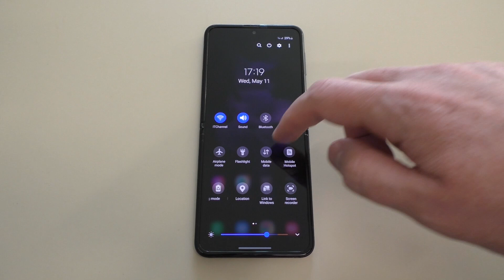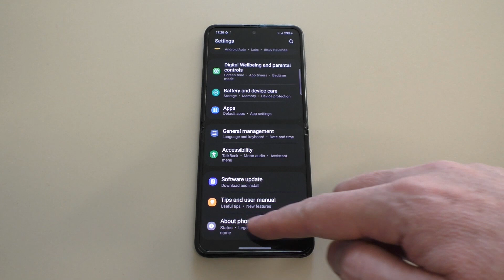Guess the Phone Incoming Call 2022 #17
Guess the phone model. Угадай модель телефона.